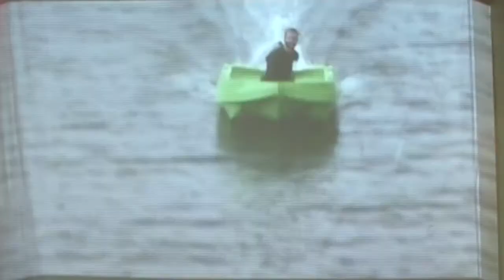Global Dignity Day 2011 Mongolia - Petrovis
Global Dignity Day event was organized for the third time in Mongola and the first time at school number 84 on 20th October.

The event included speeches of Ganhuyag Chuluun Hutagt, Vice Minister of Finance, Oyun Sanjaasuren, and Global Shapers from Mongolia.

The moderator of the event was Mend-Orshikh Amartaivan, founder and president of The New Media Group
Production: The New Media Creative Studio